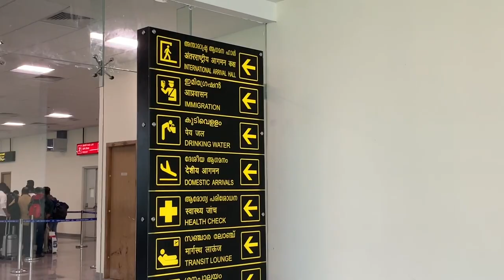Vlog from Calicut International Airport /Qatar Airways Lounge to Oman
Vlog from New Terminal at Calicut International Airport :)
Qatar Airways Lounge